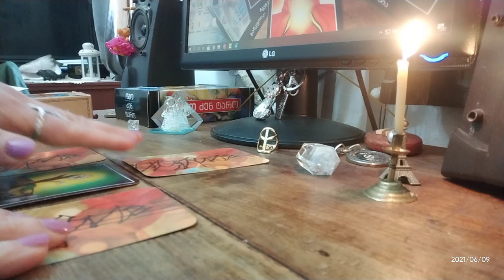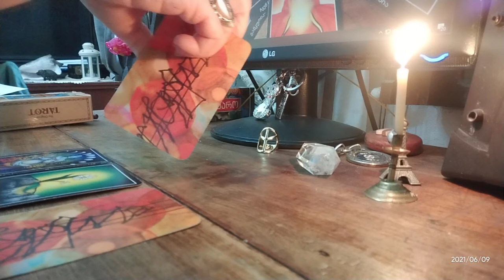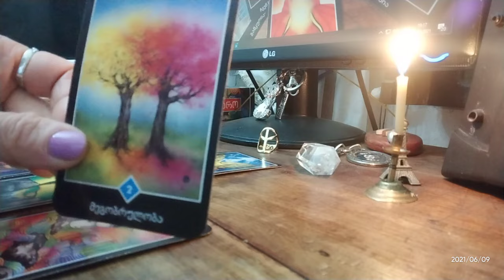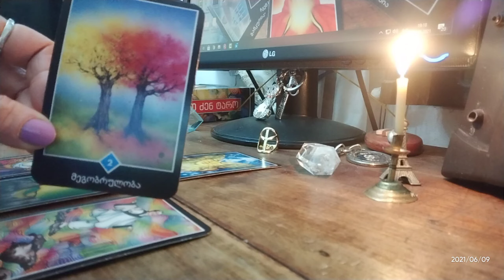როგორი გრძნობით შემოვიდა კონკრეტული პიროვნება თქვენს ცხოვრებაში?🃏🃏🃏✨✨✨🃏🃏🃏